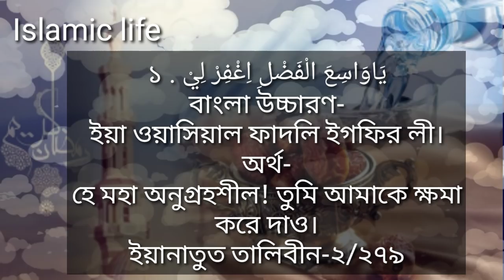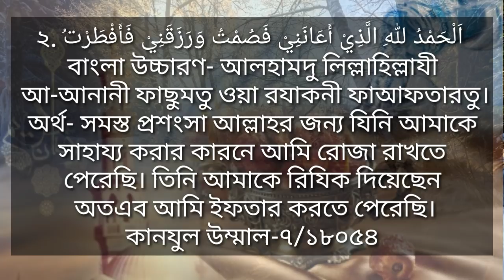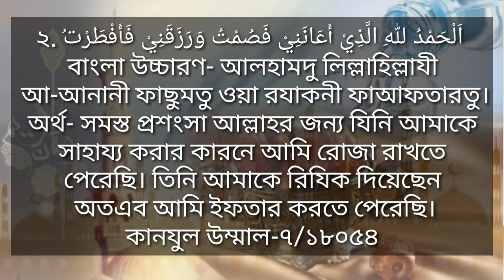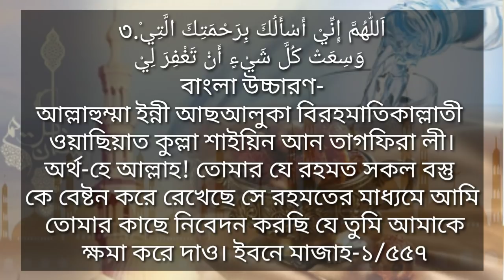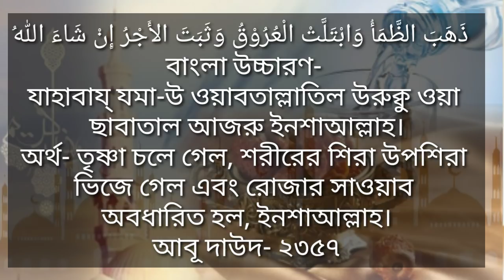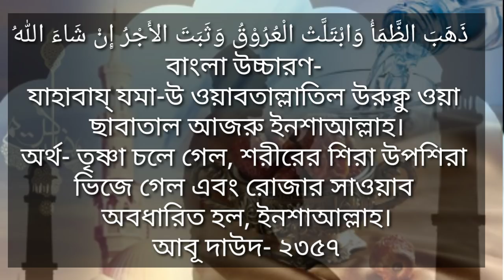ইফতারের দোয়া। ইফতারের দোয়া পড়তে যে ভুলটি হয়। পাঁচ টি ইফতারের দোয়া। Islamic life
Assalamu alaikum!

মোবাইল: ০১৩১৬১২৬১১৩

ইফতারের দোয়া। ইফতারের দোয়া পড়তে যে ভুলগুলো হয়। ইফতারের পাঁচটি দোয়া, হাদীসে বর্ণিত।

 يَاوَاسِعَ الْفَضْلِ اِغْفِرْ لِيْ . ১
বাংলা উচ্চারণ-
ইয়া ওয়াসিয়াল ফাদলি ইগফির লী।
অর্থ-
হে মহা অনুগ্রহশীল! তুমি আমাকে ক্ষমা
 করে দাও।
ইয়ানাতুত তালিবীন-২/২৭৯

اَلْحَمْدُ لِله الَّذِيْ أَعَانَنِيْ فَصُمْتُ وَرَزَقَنِيْ فَأَفْطَرْت
বাংলা উচ্চারণ- আলহামদু লিল্লাহিল্লাযী
 আ-আনানী ফাছুমতু ওয়া রযাকনী ফাআফতারতু।
অর্থ- সমস্ত প্রশংসা আল্লাহর জন্য যিনি আমাকে
 সাহায্য করার কারনে আমি রোজা রাখতে
পেরেছি। তিনি আমাকে রিযিক দিয়েছেন
 অতএব আমি ইফতার করতে পেরেছি।
কানযুল উম্মাল-৭/১৮০৫৪

৩.ْاَللّٰهُمَّ إِنِّيْ أَسْأَلُكَ بِرَحْمَتِكَ الَّتِي
 وَسِعَتْ كُلَّ شَيْءٍ أَنْ تَغْفِرَ لِيْ
বাংলা উচ্চারণ-
আল্লাহুম্মা ইন্নী আছআলুকা বিরহমাতিকাল্লাতী
ওয়াছিয়াত কুল্লা শাইয়িন আন তাগফিরা লী।
অর্থ-হে আল্লাহ! তোমার যে রহমত সকল বস্তু
কে বেষ্টন করে রেখেছে সে রহমতের মাধ্যমে আমি
 তোমার কাছে নিবেদন করছি যে তুমি আমাকে
 ক্ষমা করে দাও। ইবনে মাজাহ-১/৫৫৭
৪.
اللَّهُمَّ لَكَ صُمْتُ وَعَلٰى رِزْقِكَ أَفْطَرْتُ
বাংলা উচ্চারণ-
আল্লাহুম্মা লাকা ছুমতু ওয়া আলা
 রিযকিকা আফতারত।
অর্থ- হে আল্লাহ তোমার জন্যই রোজা রেখেছি
এবং তোমার রিযিক দিয়েই ইফতার করেছি।
আবূ দাউদ -২৩৫৮
৫.
ذَهَبَ الظَّمَأُ وَابْتَلَّتْ الْعُرُوْقُ وَثَبَتَ الأَجْرُ إِنْ شَاءَ اللهُ
বাংলা উচ্চারণ-
যাহাবায্ যমা-উ ওয়াবতাল্লাতিল উরুক্বু ওয়া
ছাবাতাল আজরু ইনশাআল্লাহ।
অর্থ- তৃষ্ণা চলে গেল, শরীরের শিরা উপশিরা
ভিজে গেল এবং রোজার সাওয়াব
অবধারিত হল, ইনশাআল্লাহ।
আবূ দাউদ- ২৩৫৭

সূরা ফিল, সূরা কুরাইশ, সূরা মাউন, সূরা কাউসার, সূরা কাফিরুন, সূরা নাসর, লাহাব, ইখলাস, ফালাক, সূরা নাস-

নামাজের সব দোয়া-     আত্যাহিয়্যাতু, দোয়া মাছূরা, দুরূদ শরীফ, ছানা, দোয়া কুনুত, দুই সেজদার মাঝের দোয়া, জানাজার সব দোয়া, আরবি বাংলা উচ্চারণ অর্থ সহ এই ভিডিওটিতে। এখানে ক্লিক করুন-